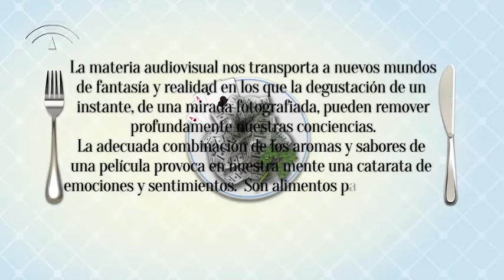Spot3 "Alimentos del espíritu". Campaña de incentivación al consumo cultural.